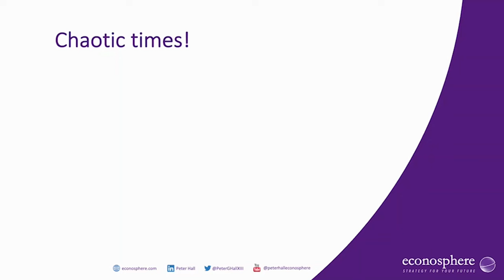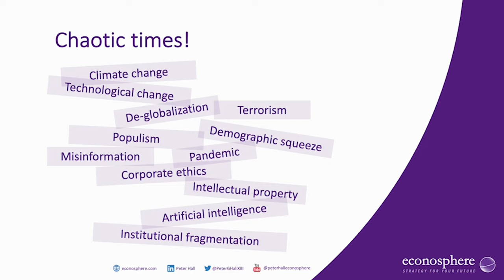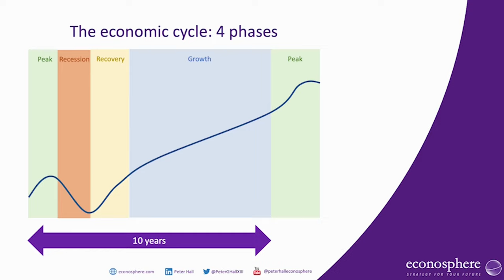Is forecasting passé? What world economy projections mean for exporters in 2024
Climate change, de-globalization,  populism, pandemics, demographic change,  corporate ethical issues, IP, AI and a host of other mega-shifts are all causing unprecedented disruption to the economy and the international business environment. Projections and pandemonium are a strange mix. So how can economic forecasting offer anything approaching accuracy in this chaotic environment?

Welcome to the FITT Economic Briefing series hosted by Peter Hall, former Vice President and Chief Economist at Export Development Canada and current CEO of econosphere Inc. In this video Peter explores the current state of the world economy forecasts and what it all means for today's exporters.

Timecodes:

0:00 - Intro by Caroline Tompkins, President and CEO at FITT
1:01 - Peter Hall: Introduction
1:38 - The prevalent theme of chaos in various aspects of the world
2:20 - 4 phases of the business cycle have not changed
3:38 - The importance of context in making forecasts: recession, inflation and interest rates
4:53 - Pent up demand and wall of spending
6:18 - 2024 economic forecast for Canadian economy
6:49 - Opportunities for Canada's exporters in 2024
7:44 - Summary